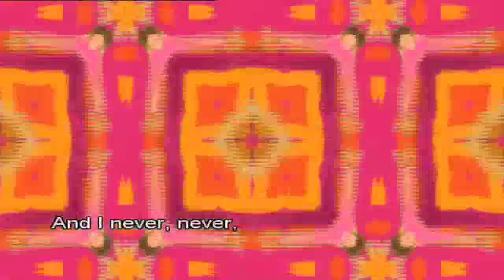Hi-5 - spin me round (friends) karaoke